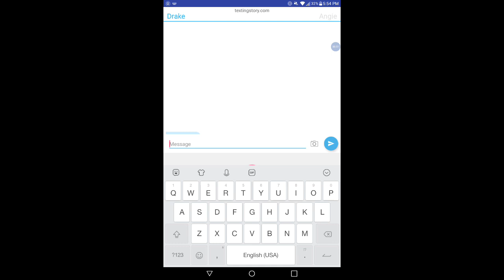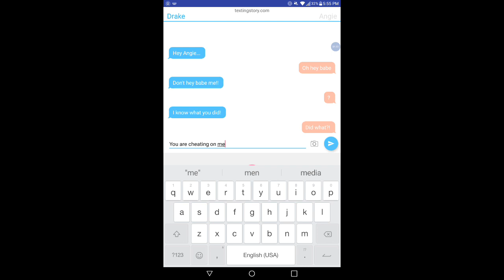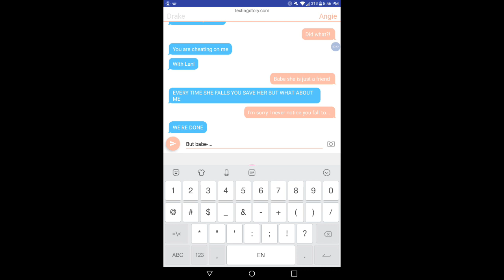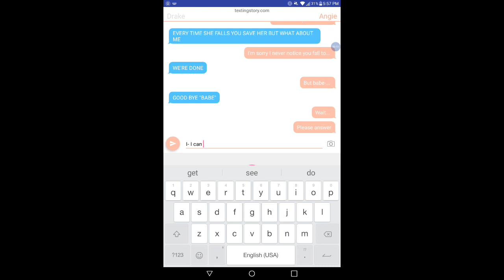A test (sad?) I used 3 apps to make this check in the description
-Gacha club
-Screen recorder
-Textingstory.com